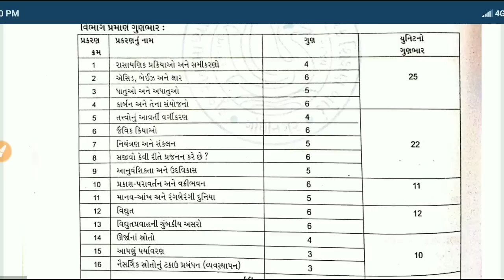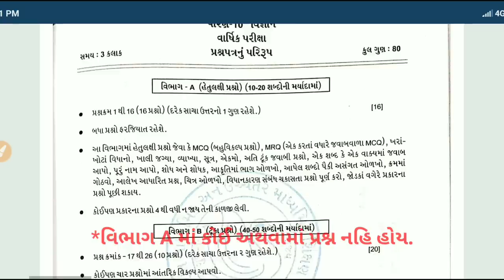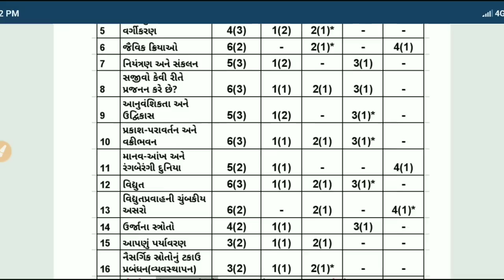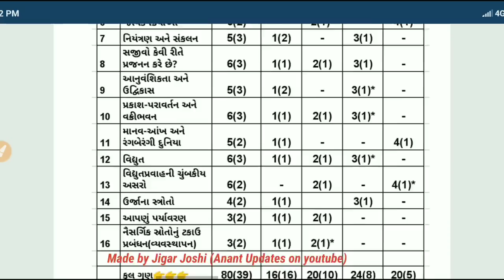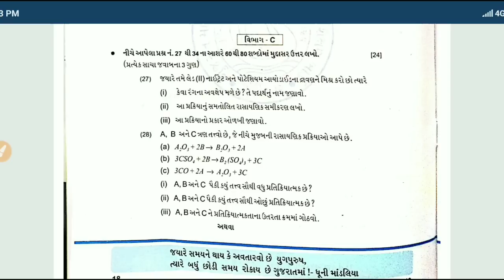ધો.10 વિજ્ઞાન બ્લુપ્રિન્ટ માર્ચ 2020 | Std 10 Science bluprint with IMP model paper | Std 10 NCERT🔥